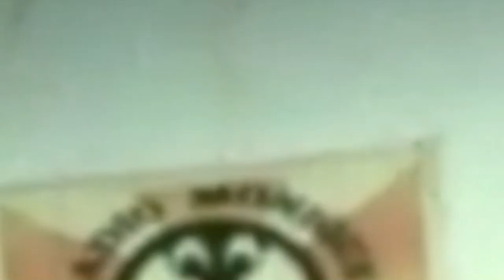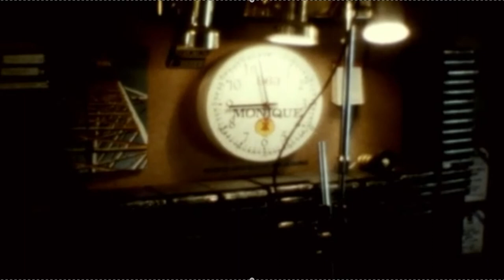Radio Monique 918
Kees Pronk bezocht in 1985 de Ross Revenge. Uit het materiaal dat hij filmde is dit fragment over Radio Monique samengesteld. Met dank aan Kees Pronk voor het mooie authentieke materiaal!